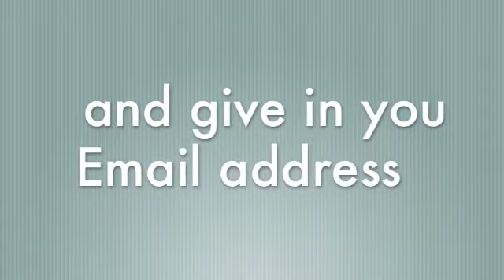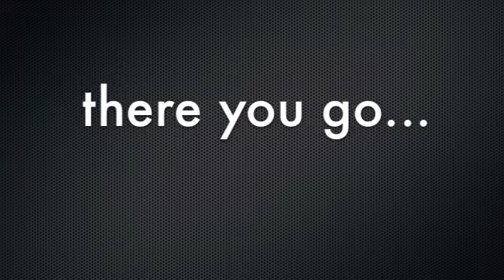How to download youtube videos/ convert youtube videos Easy and Free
Finally you can download your favorite youtube videos and even convert them into other formats!
So this is a simple tutorial on how you can download youtube videos and/or convert them into (for example) MP3! NO DOWNLOAD REQUIRED! Just follow the simple steps shown in the video!! It's free of course, and good to know that you won't get any spam in your mailbox!